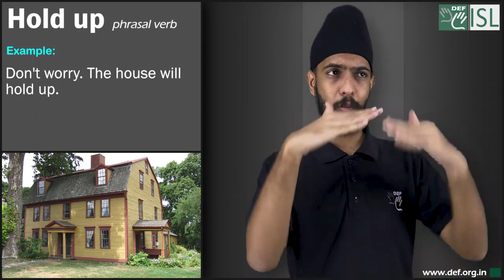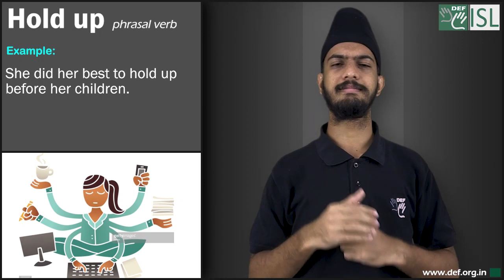Hold up (phrasal verb) Word of the Day for May 15th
Hold up (phrasal verb)
Meaning- to remain strong or successful:
Examples:- 1. I hope the repairs hold up until we can get to a garage.
2. Don't worry. The house will hold up.
3. She did her best to hold up before her children.
4. She is holding up well despite her problems.